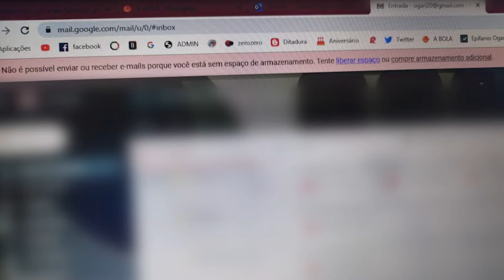Dica: Você não pode enviar e nem receber e-mail!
Você não pode enviar e nem receber e-mail

Esta alerta do Gmail ou Outlook/Hotmail é frustrante para quem não sabe da origem do problema.

Mas é muito simples de resolver, é só ter a calma e clicar em libertar espaço, em seguida vais diretamente ao seu espaço do armazenamento virtual, GOOGLE DRIVE OU ONE DRIVE para quem usa Outlook.

É só apagar os dados desnecessários até sobrar com um espaço suficiente dos seus 15 Gigabytes que o Gmail dá-lhe por padrão.

Pronto já está, é tão simples como bom dia.
Por : Cláudio António Rumal